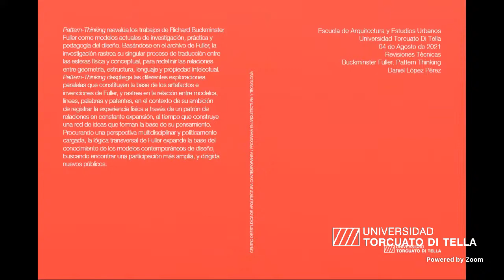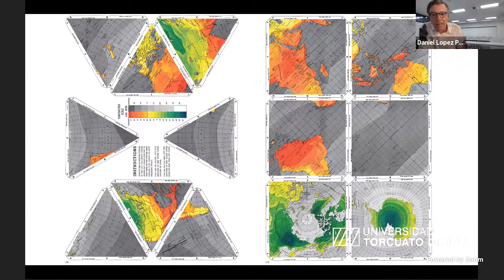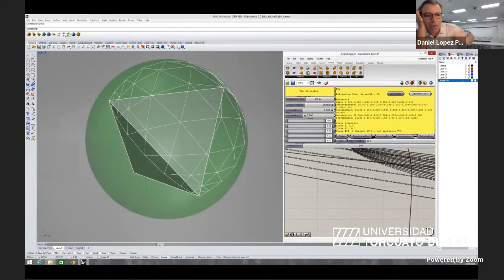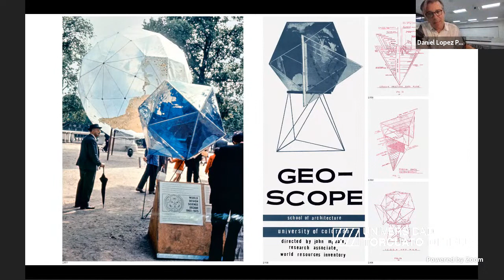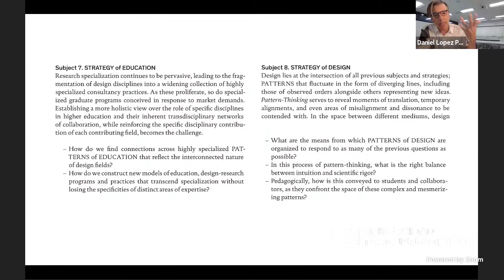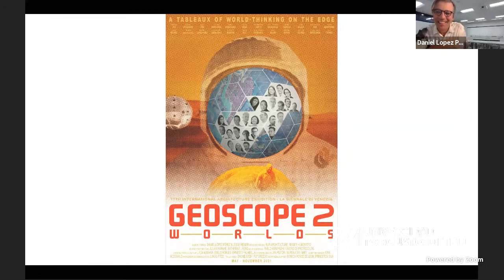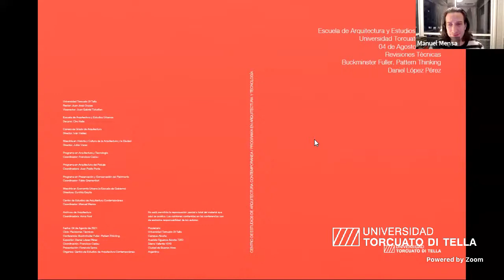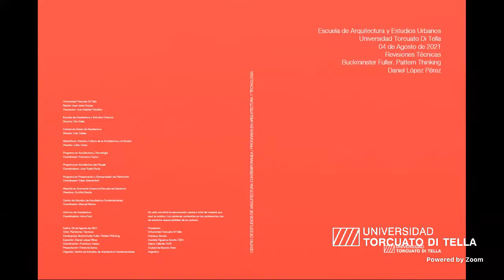Buckminster Fuller. Pattern Thinking. Conferencia de Daniel López Pérez